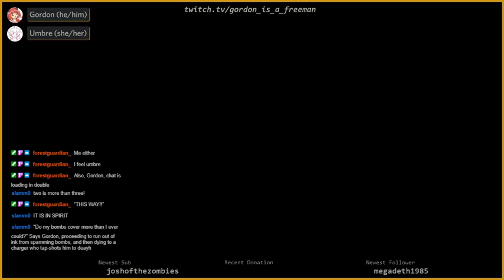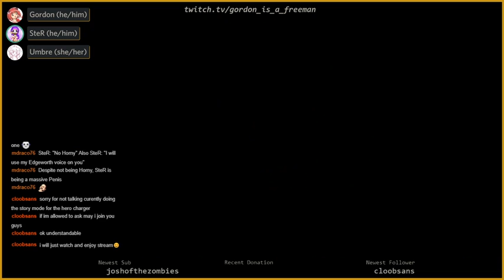Gordon_Is_a_Freeman - Splatoon 2 Stream - Helping a very sleepy newbie get good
Stream title: Helping a very sleepy newbie get good
Originally streamed March 1st 2021